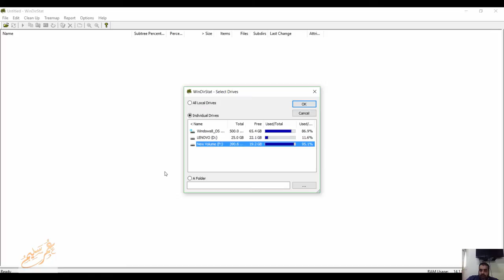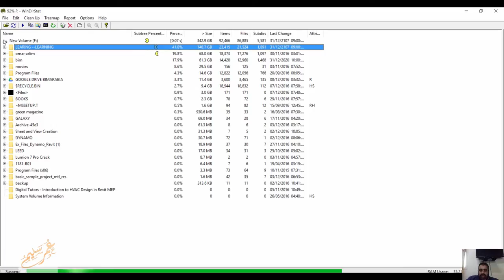Free up space on your SSD or hard drive windirstat كيف توفر مساحة على جهازك